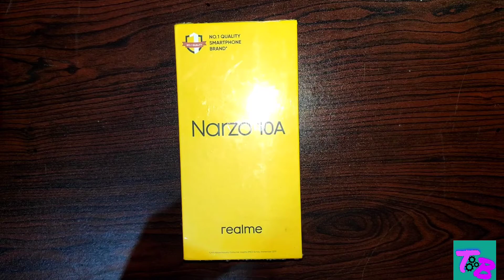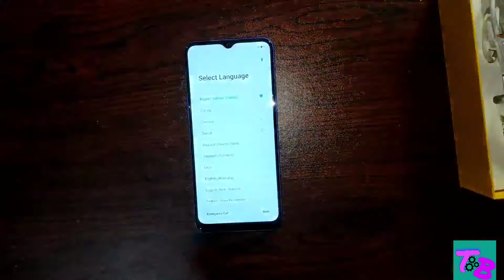Realme_Narzo10a Realme Narzo 10 Unboxing, Narzo 10/10a ,Helio G70 , Big display , Big battery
Hello friend , Aaj hum kar rahe hai realme Narzi 10a ki unboxing.